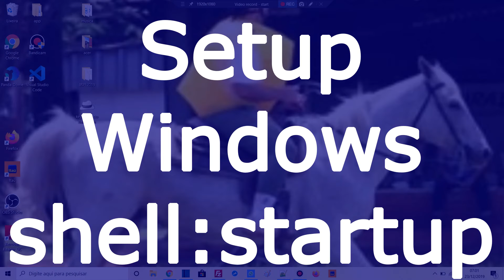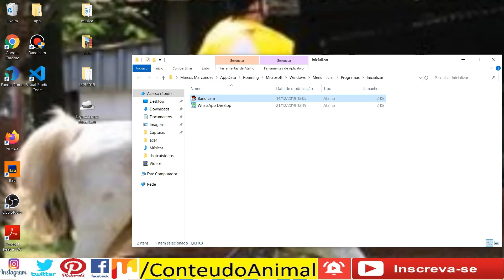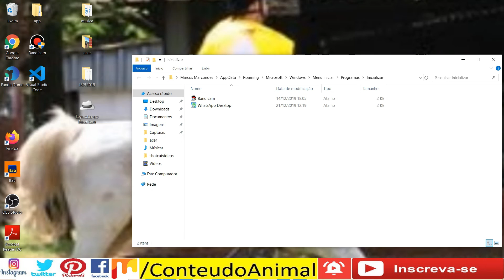Como usar shell:startup para iniciar seus programas favoritos no windows !